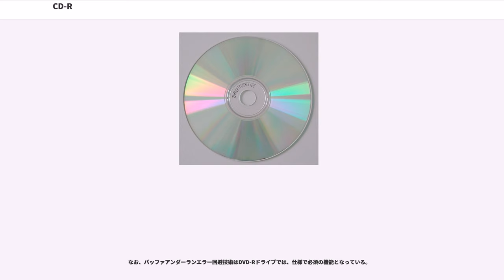CD-R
CD-R（）は、データを書き込みできるコンパクトディスクの一つである。一度書き込まれたデータは書き換えも消去もできないが、容量の許す限り追記が可能であり、このことから「追記型」（WORMメディア）と呼ばれる。

"That's"ブランドの太陽誘電が1988年に開発して、1989年6月より販売開始。1990年に規格書「オレンジブック パートII」に規定された。CD-Rとは、もともとは太陽誘電内の社内用コードネームであった。

記録できるCDとしては、CDのライセンサーであるソニーとフィリップスが開発した1987年に「ブルーブック」に規定のCD-WO、1988年に「オレンジブック パートI」に規定されたCD-MOがあったがともに普及せず、1989年に太陽誘電から発売されたCD-Rが記録型CDとして一般に普及した。1995年ごろには既にパソコンにCD-ROMドライブがほぼ標準搭載されるようになっており、Windows 95のような大容量のシステムも容易にインストールできる環境が整っていた。その翌年の1996年からCD-Rは急成長した。ドライブ価格は40万円、メディアが1枚5千円したのが、1996年初頭にはドライブは10万円を切るようになりメディアは1枚1000円と低価格化、さらに1999年頃からは台湾メーカーによるメディアの価格破壊もあり、急速に普及していった。

在来の記録済みCDが、アルミニウム製の薄膜に「ピット」と呼ばれる微小な凹みを設けて光の反射の度合いの変化でデータを読み取るが、これに対してCD-Rでは、金属薄膜に塗布された有機色素の有無で反射の度合いを変化させる。

記録時には強い赤外線レーザー光（波長780nm）の照射による熱でこの膜を焼き切って反射層へ直接透過する点を発生させ、これをピットに相当させる。このためデータの記録は非可逆的となり、一度書き込まれた情報の消去ができない。

反射率の変化は在来の記録済みCDにほぼ匹敵しており、一般のCD読み出し装置での使用が可能となっている。しかし、音楽用途では古いCDプレーヤーや反射光を読み込む性能が低いレンズを使用しているプレーヤーでは、一部のCD-Rを読み出せない事例や再生不良を起こす事例も多数報告されており注意が必要である。

反射層の材質として、金、白金、銀が使われている。

記憶容量はオレンジブックの規格上では最大で700MBであるが、700MBを超えて記録できるCD-Rメディアや対応ドライブ・ライティングソフトが各社から発売されたため、2003年にフィリップスが700MBを超えるCD-Rの規格についてのガイドライン、 (HCRD) 1.0を策定した。

書き込み速度は初期（1999年頃）には等倍速（1倍速）から4倍速であったが、徐々に向上し、2001年頃には8から16倍速、2003年頃には52倍速程度まで実用化された。この速度競争には、1994年に、ソニー、ヤマハ、太陽誘電など数社が「オレンジ研究会」なる部会を立ち上げ、製造段階でディスクに識別符号を割り振り各々の互換性を保証する「ライトストラテジー」を制定したことが影響している。（フィリップスはオレンジブックに準拠する立場から反対した。）

1990年に初めてCD-Rドライブが商品化された。また、1996年の「オレンジブック パートⅢ」の規定によって1997年にCD-RWが商品化されるとCD-R/RW両対応製品が多くなった。低価格化と共に普及が進み、読み込み/書き込み速度の高速化が進んだ。

1996年にはDVDが製品化されたが、初期のDVDプレーヤーやDVD-ROMドライブはCD-Rの再生に非対応だった。

CD-R/RWドライブとDVD-ROMドライブは別個に普及を進めてきたが、2000年にDVD-ROM読み込みとCD-R/RW書き込みに対応した、いわゆるコンボドライブが登場。以降はコンボドライブが主流になっていく。さらに、2002年以降からDVD系メディア等の書き込みにも対応したスーパーマルチドライブやハイパーマルチドライブが登場し、現在に至る。

1998年には音楽専用のCD-R/RWレコーダーが発売された。データ用のCD-R/RWは使用できず、私的録音補償金が上乗せされた音楽専用メディアを使う必要がある。一般向けにはミニディスクほど普及しなかったがアナログレコードのデジタル化やデジタル放送の録音等、DATデッキの代わりとして使用されることも多い。近年では低価格化...